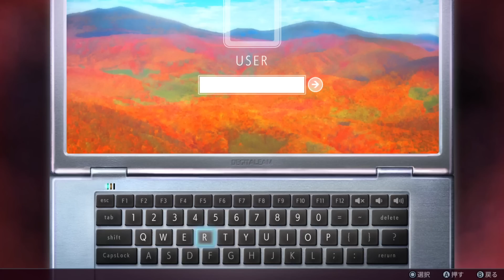Sentimental Death Loop #5: Cái kết của sự phản bội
★Game: Sentimental Death Loop